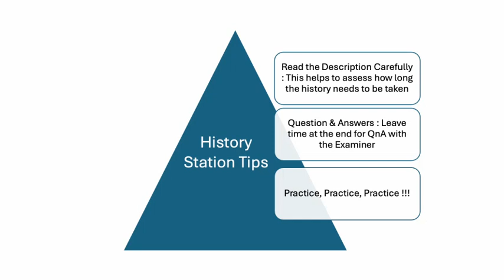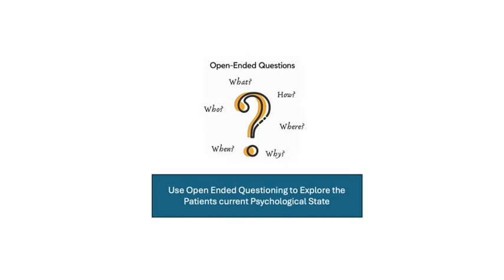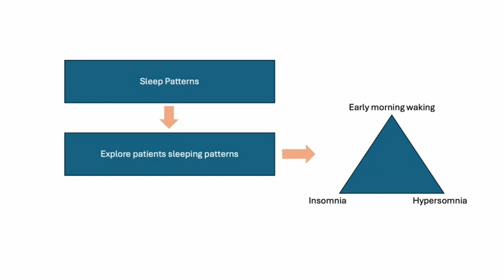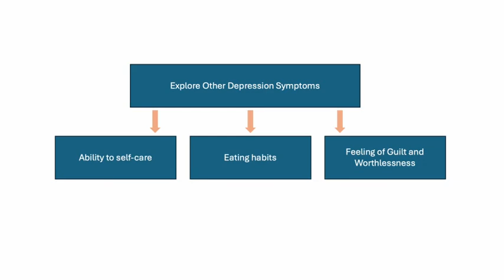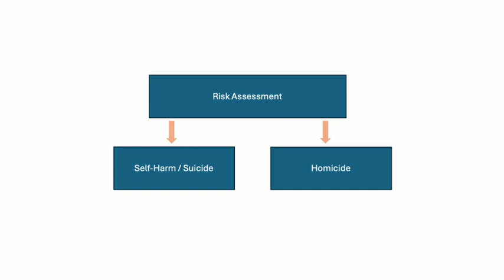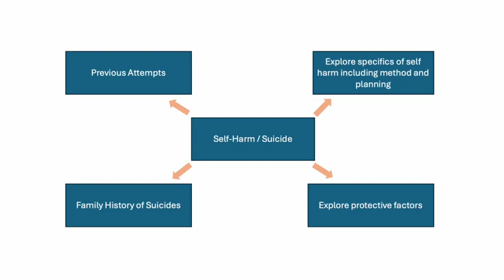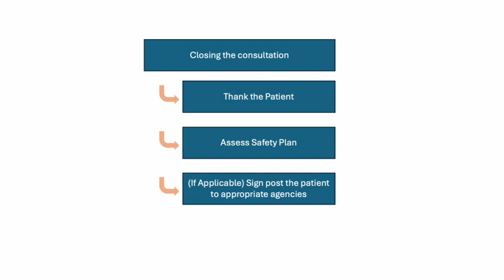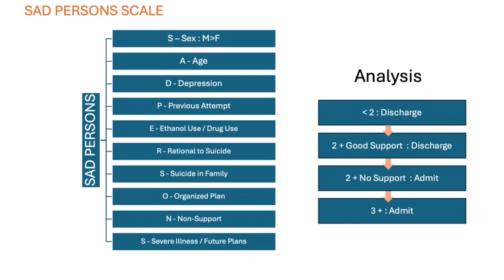Suicide NACOSCE STARMED course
Our clinical research class students at Starmed aims to create the largest database of free NAC OSCE cases. At STARMED we offer the most in depth and affordable NAC OSCE course in person and on zoom in Canada We invite you to Join Starmed and our top instructors and ace the NAC! 96% of our NAC OSCE course takers matched in CaRMS , MLPIMG, or got PRA or fellowship[. Why us? Because we are a one stop hub offering all courses and advising for licensing and our support just starts with your NAC prep.Do you know that half of licensed IMGs were Drs Silverman clients?
We selected the best instructors for our NAC OSCE course at Starmed Medical Education Programs
PASS NAC OSCE WITH SUPERIOR PERFORMANCE AND HIGHEST SCORES WITH STARMED COURSE!
The NAC course has 13 sessions  on Tuesdays at 6pm -midnight Toronto time and 2 days intense review
WHY IS  STARMED NAC OSCE COURSE IS THE BEST IN CANADA?
Because it gives time and time again the highest licensing rate coupled with Drs Silverman personal guidance to licensing- we start working with you on your application as soon as the exam ends
The longest (13 sessions in 3 months), most in depth, and affordable course in Canada with proven strategies for mastering the differential diagnosis, post encounter questions
Focus on strategy and not memorization that leads to perfectly structured history taking
Detailed and comprehensive physical exam verbalization
Best counselling, and management, data interpretation (blood work, ultrasound, Xray, growth charts,  EKG) workshop
High focus on effective communication and getting superior performance
Personalized feedback to each doctor
All high yield cases and topics  in history, physical exam, counselling, communication, and management
6 days of guided study group with both CSA and FMGs, all materials,review of your taped videos with input
Rotating study partners, our class sizes are small enough to offer you hands-on experience in every class and large enough to have a variety of study partners every week!
We cap our class at the proper number to ensure proper training
Practice from day 1 with instructors
Payment plan available
COST
• Full cost NAC if you pay upfront is 1300 for the 13 sessions of 6 hours each,. You can pay upfront or in  3 installments of 450$ each
What our instructors will teach you:
• Intensive review $250 11am-11 pm 2 days
• Mocks 250$ for 10 stations, 125$ for 5
• One on one prep $100 /hour
1. Introduction to NACOSCE and history taking
2. History taking
3. Internal medicine
4. Internal medicine
5. Pediatrics
6. Surgery
7. Ob Gyn
8. Psychiatry
9. Physical exam
10. Physical exam
11. Management
12. Counselling
13. Ethics
We at Starmed Medical Education Programs advertise our IMG SUCCESS and LICENSING AFTER TAKING OUR COURSE! testimonials
What do these doctors who matched and another 150 of them helped by us this year have in common?
Dr. Borna T - Urology U of Toronto
Dr. Chavi T- CSA  - Manitoba Family medicine
Dr. Linda N- Lebanon- University of Toronto Family Medicine
Dr. Mariana B- Romania UBC Family medicine
Dr. Payam K- Iran - UBC  Family medicine
Dr.Amelie I- Algerie- Quebec
Dr Surbhi S- CSA-Fam med Ontario
Dr. Reem F- Internal Medicine  Calgary
Dr. Maryam A-CSA- UBC
Dr. Wafaa  C Morocco - Laval Family medicine
Dr Anurag T- Psychiatry Manitoba
Dr. Kalpanee - Sri Lanka - Family medicine Manitoba
Dr. Yeshna- Family medicine bilingual Manitoba
Dr. Sara R - Pakistan- Western Fam Medicine
Dr. Parham H- Manitoba Family medicine
Dr. Pooja B- South Africa Anesthesiology
Dr. Imane H- Algerie - rehabilitation McGill
Dr. Tharmeghan CSA Ireland, UBC Fam med
Dr. Ayesha D K - Neurology Western
Dr Alaa B- Libya- Fam medicine Saskatchewan
Dr. Mahtab M from Iran matched in Radiology at U of Toronto
Dr. Ashwin P from India matched in Emergency at U of Toronto
Dr. Xinley Z from China matched in Internal Medicine at U of Toronto
Dr. Shreya S form India matched in Internal med in Saskatchewan
Dr. Ibi A from Nigeria matched in Pediatrics in Alberta
Dr. Wang Z CSA form South Korea matched in Fam med at Queen’s U
Dr. Nima M from Iran matched in Internal med at McMaster
Dr. Sherif B from Egypt matched in Anesthesiology at Western
Dr. Dilusha D from Sri Lanka matched in Fam med in NOSM